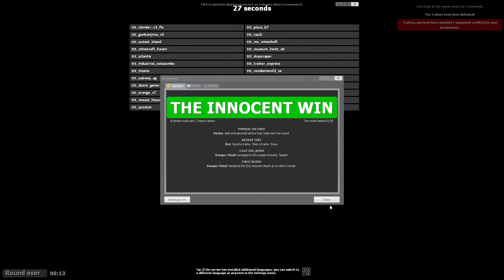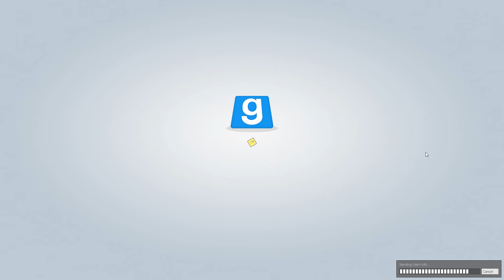Trouble in Terrorist Town #029 - Tschu Tschu Eisenbahn :D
Let's Play Together Trouble in Terrorist Town (TTT)

▬ Mit dabei waren:

• Ranger
• Dalmarog
• Venius
• Knall Kröte alias Krötchen

Trouble in Terrorist Town ist ein Spielmodus, der sehr nah an Counter-Strike angelehnt ist.
Allerdings heißen die hier spielbaren Fraktionen Unschuldige (Innocents) und Verräter (Traitor).
Beide gehören den aus CS bekannten Terroristen an, wissen aber zu Beginn nicht,
 wer eigentlich nun ein Verräter ist.

Spielziel in TTT ist es demnach, als Traitor alle Unschuldigen auszuschalten
und am Ende am Leben zu bleiben. Die Innocents müssen dabei am Verhalten der anderen
Spieler und durch Indizien bei den getöteten Spielern herausbekommen,
wer ein Traitor ist und diese dann natürlich ihrerseits neutralisieren.

▬ Gefällt dir das Spiel? Dann kauf es dir